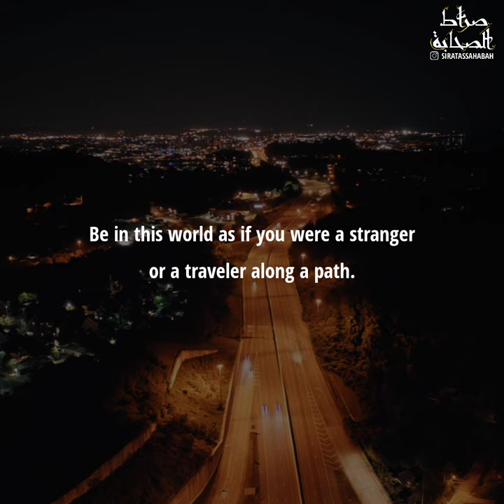The 40 Hadith of Imam An Nawawi | ENGLISH SUBTITLES